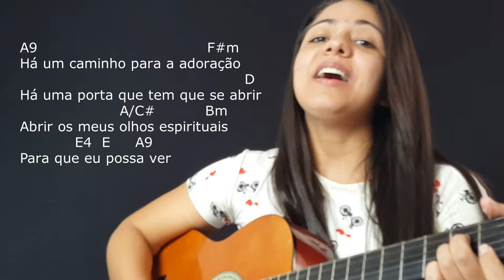CAMINHO DE ADORAÇÃO 4/1 CIFRADO (HELIENNE VALÉRIA - COVER)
HINO CAMINHO DE ADORAÇÃO CIFRADO PARA AJUDAR AOS QUE ESTÃO COMEÇANDO A APRENDER A TOCAR INSTRUMENTOS MUSICAIS. ESTA É PARA OS NOVOS TALENTOS QUE TANTO PRECISAMOS DENTRO DA IGREJA.

HELIENNE VALÉRIA COVER